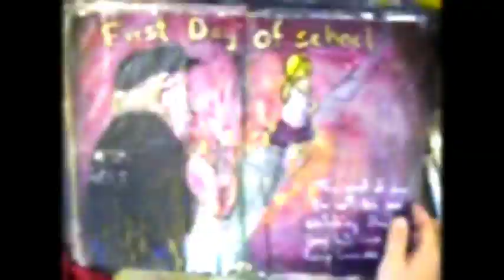Artistic Biker Intro 2014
The Artistic Biker is a blunt force journey through the art world and art journaling. If "Robert" Ross, Red Green and Justin Wilson had a love child, it would be The Artistic Biker!